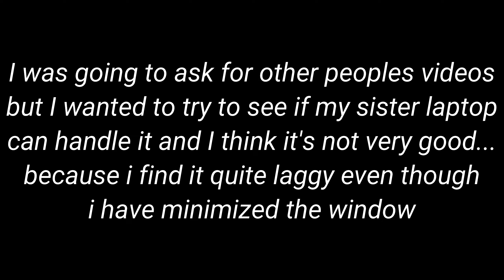Edit Glow | ''Niwa'' 100% By Teno & More | Geometry Dash 2.11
Lần đầu test bot trên laptop chị ::D
Chắc bữa sau không xài bot nữa, lag hoài =))
This is not legit, everything was done by a bot =))
Difficulty: 10⭐(Extreme Demon)
ID Level: 87425029
Đã mixed nhạc các kiểu rồi mà vẫn bị bản quyền =))
Song in game: - Ricochet Love -
By: Waterflame
ID Song: 233860
Nick Name Geometry Dash: ThuanGDVN